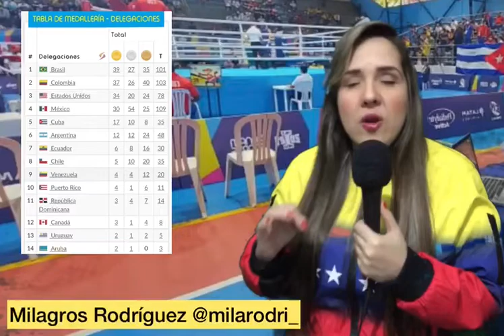RESUMEN 7 - CALI 2021 - CON MILAGROS RODRÍGUEZ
7ma Jornada  de Venezuela en los I Panamericanos Junior @calivalle2021 .

Patinaje Velocidad

🥉José Rojas 500m + distancia masc.

Lucha Grecorromana

🥉Daniel Bello 77kg.

🥉Juan Díaz 87kg.

🥈Jonaiker Martínez 60kg.

Boxeo

🥇 Maryelis Yriza 75kg

Medallero General de la 7ma Jornada

🇻🇪Puesto 9

4 🥇4 🥈2 🥉Total 20.